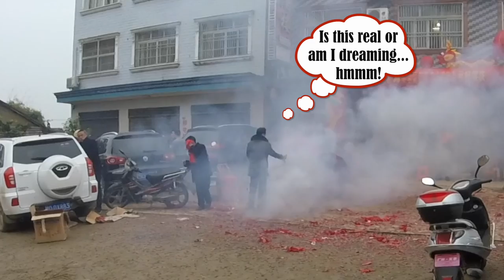My Chinese New Years Day Lion Dance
Hey Guys!

It's all about that SMACK now as liking really helps the algorithm! 👊🙂😎

And I'm now back to dropping 2 to 3 videos weekly! 🙂

In todays video I'm with Chinese people... in China... as it's New Years Day!!

Where we watched a traditional Chinese Lion Dance in the street, which was a little bizarre and... I wasn't able to eat anything for the majority of the day and well you'll have to watch the video uh to find out why! Ha ha!

Oh, yep... More fireworks!

Because what you do today... Shapes your tomorrow! 😎

PMA!

So where I am currently based is now in a full lockdown again AND I'm REALLY missing being out on the road, having adventures and sharing them with you all! I'm visualising once again travelling and shooting more 'one shot' video content where I interact with the camera more to bring you all on this journey with me.

So when Covid eases up and allows for travel I shall return to explore India again for the mammoth of a part 2 (this time with all my backlog of editing completed, unlike last time, so no reason  to hang out in New Delhi editing for 2 whole months!).

I shall be staying in locations for a number of days before travelling on again to maximise the variety and to have... FUN... FUN... FUN!

So once again flying into Delhi and but this time doing the 4 colour cities, seeing some of the desert to the west then venturing southbound taking in a lot of places and of course Varanasi and then holding up in Goa for maybe some weeks.

Then on my list in no particular order I'll be taking in Thailand, Vietnam, Sri Lanka, Malaysia, Cambodia, Philippines, New Zealand, Aus, Japan, Hawaii, Canada, Mexico and where ever else I feel myself gravitating towards!

PMA!